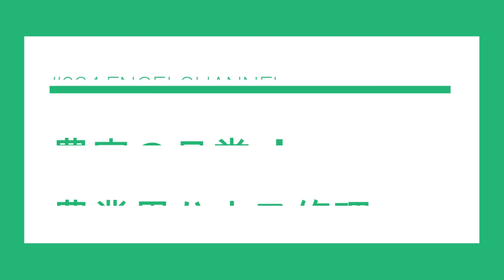【農家の日常vlog】ビニールハウス（農業用ハウス）の補修・修理 換気用巻き上げパイプ修理 By園芸チャンネル 034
今回は、農家の日常vlogシリーズということで、農場で行っている作業の一部を定期的にご紹介できたらという企画です。
農業用ハウス（ビニールハウス）換気用のパイプは１０年位換えておらず、かなり錆びさびでいろんなところで修理しています。
今回もパイプが折れてしまったので、修理を行っている様子の動画を作りました。
こんな作業もしてるんだな~という感じで見て頂けたら嬉しいです。
暇になったら、パイプを全部新しいのに換えようか検討中です・・・